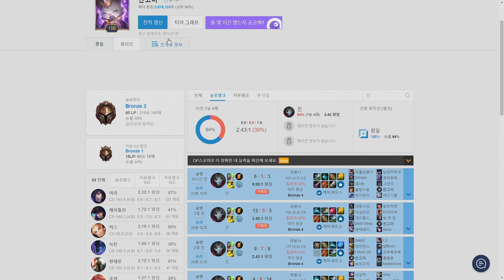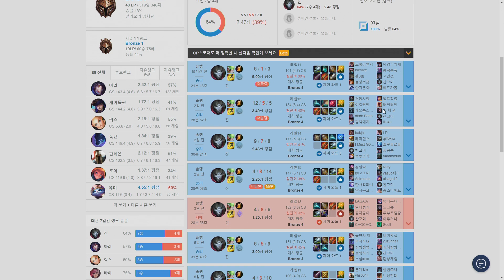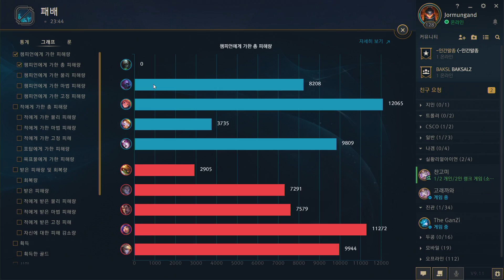상식은 부신다. 심해인들의 뒷골땡기는 솔랭 / 실황 리얼 아이언 달님은 편 1부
상상초월 상식따윈 현실에 두고온 심해인들의 명경기!

평균티어 브론즈4 인 심해인들의 혈압오르는 명경기!
영상을 보시기 전, 미리 경고 드립니다!